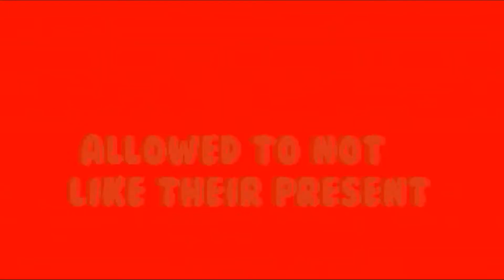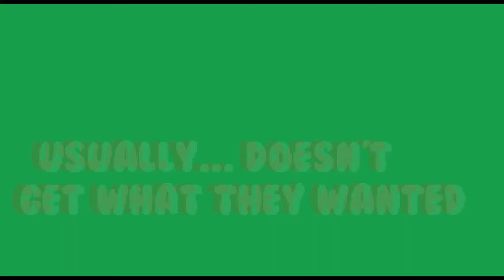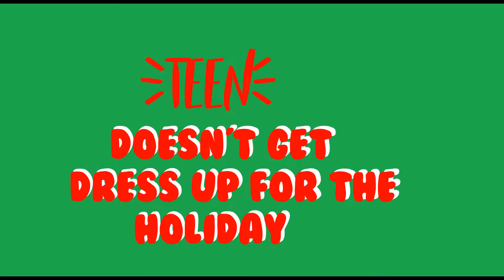Kids VS Teens *Christmas Edition* || GeekyChic&Unique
Hey guys its Kayliah. In today's video I am doing a collab with my little brother Mason Kids VS Teens Christmas Edition.

STALK ME!!!

Musically: KayloveM_
Musically: Livv.kayy